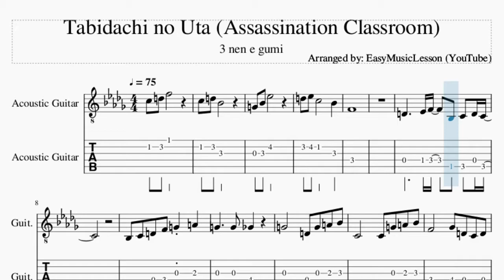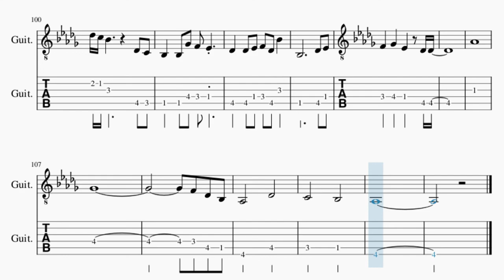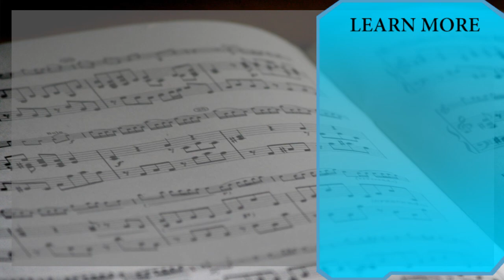Guitar Tab: How to play Tabidachi no Uta (Assassination Classroom) by 3 nen e gumi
Here is a sheet music/tab video on the song Tabidachi no Uta (Assassination Classroom) by 3 nen e gumi on the guitar. A guitar tab arrangement which is transposed to notes that are easily played by guitar, for the song Tabidachi no Uta (Assassination Classroom) by 3 nen e gumi.

EasyMusicLesson2 teaches you to play the your favorite instrument, through well-arranged sheet music so that you too can learn how to play Tabidachi no Uta (Assassination Classroom) by 3 nen e gumi on the guitar as fast as you can. A guitar tab with backing tracks to help your play the song better.

Chords of Guitar arrangement:
Bb Maj   F Min   Eb Maj   Eb Min   F 7 Sus 4   F Dom 7   Bb Maj
A Min 7 b5   D Dom 7   G Min   A Maj   D Sus 4   D Maj   G Min
D Min   C Maj   C Maj   Bb Maj   D Maj   G Min   F Maj   Bb Maj
F Min   Eb Min   Eb Min   Ab Maj   Ab Maj   Db Maj   Db Maj
C Min 7 b5   F Dom 7   Bb Min   F Min   Eb Maj   Eb Min   Gb Maj
C Min 7 b5   F Dom 7   Gb Maj   Db Maj   Eb Maj   Eb Maj   Ab Maj
Db Maj   D Dim   Ab Dom 7   Ab Dom 7   Db Maj   C Min 7 b5
F Dom 7   Bb Min   F Min   Eb Maj   Eb Maj   Eb Min 7   F Dom 7
Bb Min   Eb Maj   Eb Min 7   C Min 7 b5   F 7 Sus 4   F Dom 7
Db Maj   C Min 7 b5   F Dom 7   Bb Min   F Min   Eb Maj   Eb Maj
Eb Min 7   F Dom 7   Bb Min   Eb Maj   Eb Min 7   Eb Min 7
Ab 7 Sus 4   Ab Dom 7   Db Maj   F 7 Sus 4   F Dom 7   Bb Maj
Ab 7 Sus 4   Ab Dom 7   Gb Maj   Gb Maj   Db Maj   Db Maj   Eb Min
Eb Min   Db Maj   Db Maj   Gb Maj   Gb Maj   Db Maj   Db Maj
Eb Min   D Maj 7   Ab Maj   Ab Maj   Db Maj   C Min 7 b5   F Dom 7
Bb Min   F Min   Eb Maj   Eb Maj   Eb Min 7   F Dom 7   Bb Min
Eb Maj   Eb Min 7   C Min 7 b5   F 7 Sus 4   F Dom 7   Db Maj
C Min 7 b5   F Dom 7   Bb Min   F Min   Eb Maj   Eb Maj   Eb Min 7
F Dom 7   Bb Min   Eb Maj   Eb Min 7   Eb Min 7   Ab 7 Sus 4
Ab Dom 7   Db Maj   Db Maj 7   Gb Maj   Gb Maj   Db Maj   Db Maj 7

Melody notes of Guitar:
G4 Bb4 Eb5
D5 Eb5 C5       Bb4
F4
D4     Eb4 F4   Bb3 C4 D4 C4
Bb3 C4 D4 F4 G4 A4
G4     G4 Gb4
G4     D4 G4 A4 Bb4
C4     C4 G4 A4 Bb4
F4     Gb4 D4 C4 D4
C4   C4 Bb3 Bb3
Bb3   Bb3 C4 D4   Bb3 D4 F4
Ab4     Gb4 Gb4
C4   C4 Bb3 Ab3   Bb3 C4 Eb4
Gb4   Gb4 F4 F4
Gb4 F4 Eb4 Db4 C4 Db4 Eb4
F4 Eb4 Db4 C4 Bb3
Bb3 C4 Db4   Eb4 Db4 Eb4
F4       C4 Ab4 Ab4
Db4 Ab4 Ab4 Db4 Ab4 Ab4
Db4   C4 Bb3   Eb4
Ab3
F4     Ab4 Ab4   Db4 Eb4 F4 Eb4
F4 Gb4 F4 Eb4
Db4 Bb4   C5   Bb4
F4 Eb4 Db4       Db4 C4
Bb3   Bb3 Gb4 F4 Eb4
Db4   Db4 F4 Eb4 Db4
F4       C4
Db5 C5 Bb4       Db4 C4
Db4   Db4 Eb4 F4 Db4 Bb4
Bb3         Db4 Eb4
F4   Gb4   Eb4   Db4 Db4
Db4 Eb4 F4
Bb3   C4   A3